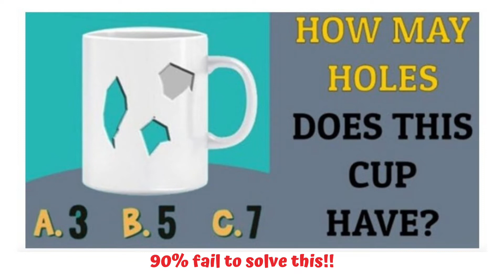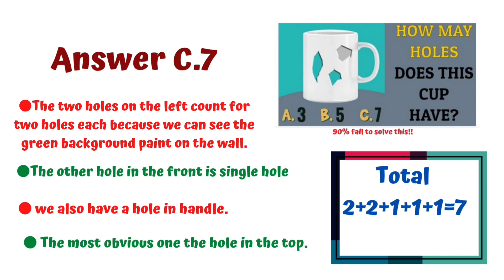How many Holes does this Cup have? ||A.3 B.5 C.7 || 90% fail to solve this|Best brainteasers Puzzle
how many holes?
How Many Holes Can You Count on this Cup?
How many holes does this mug have?
how many holes does a straw have?
Think 'outside the box' to find the 'right' answer
How many holes are in this Shirt ?

Additional Mathematics Puzzle | 99 percent people don't solve this problem mathematics puzzle